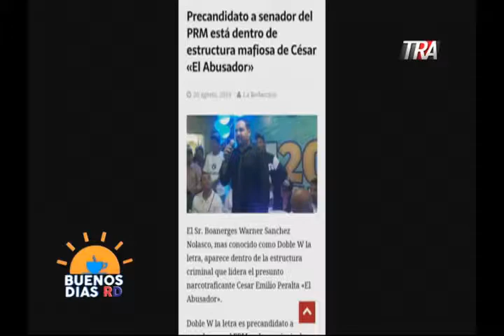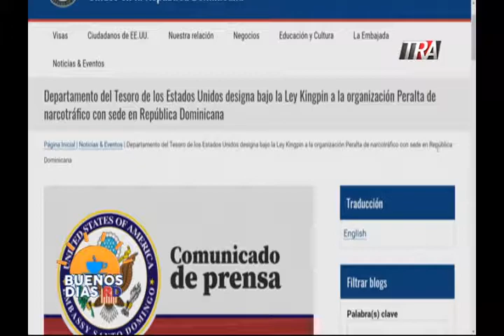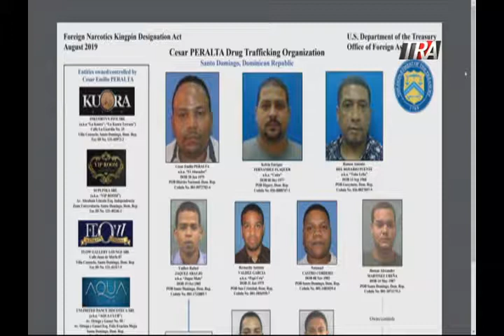Buenos Días RD Entrevista Sarah Solís Paulino 21 de Agosto 2019